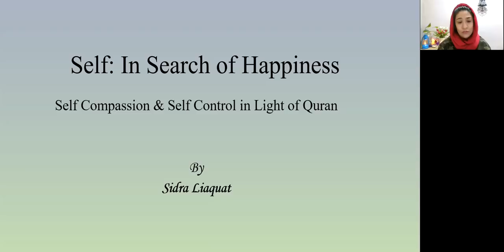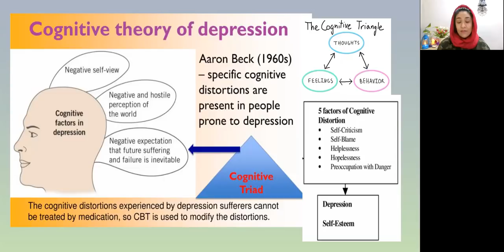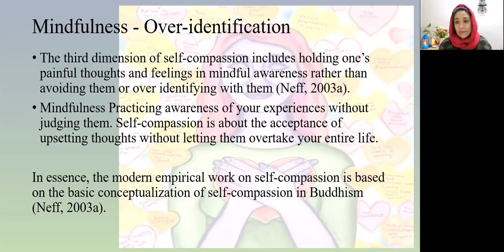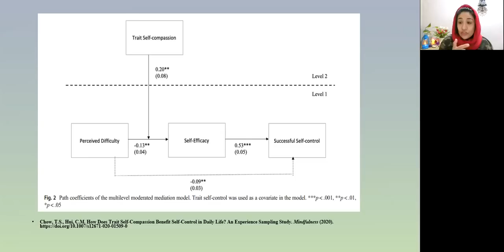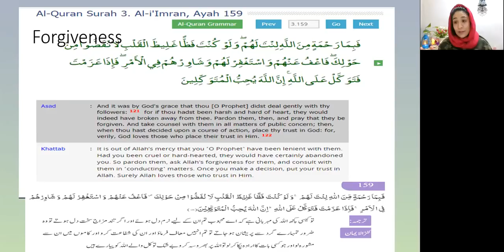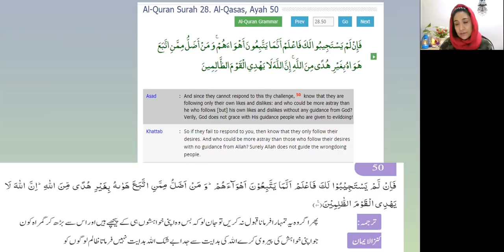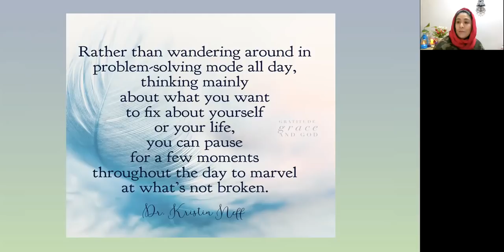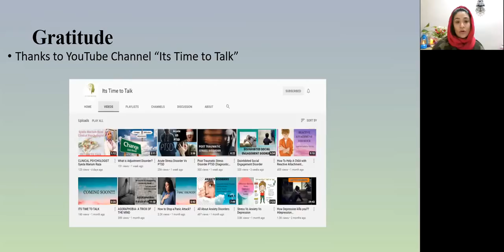Self Compassion & Self Control in Light of Quran and Psychology! An Informal talk by Sidra Liaquat.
Sidra Liaquat (Psychologist & Lecturer) She is person with diverse skills. She is a Research Scholar, teacher, artist/landscape painter, photographer, nature lover, author and traveller.